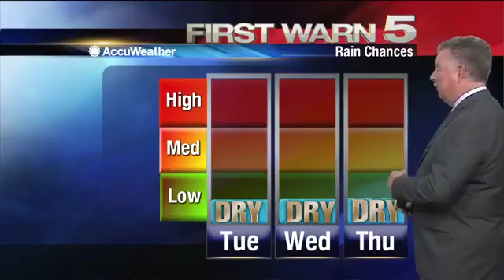Monday's Weather - 4 p.m.